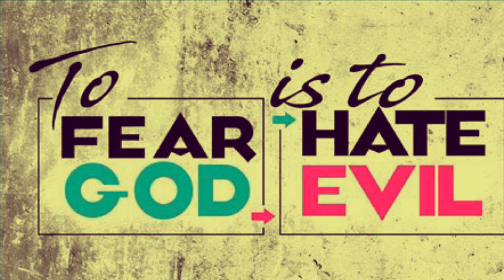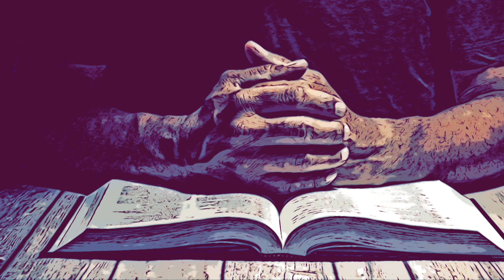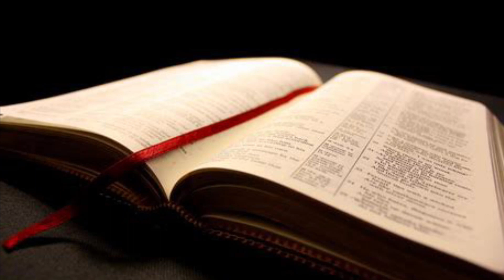To Hate Evil!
Can we hate as Christians? Does God hate? Let’s explore what Scripture says.